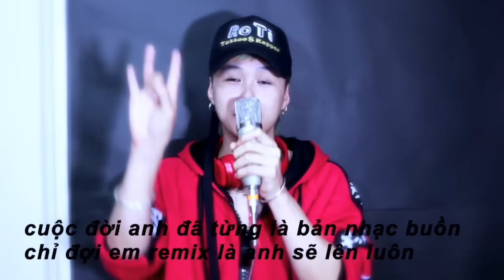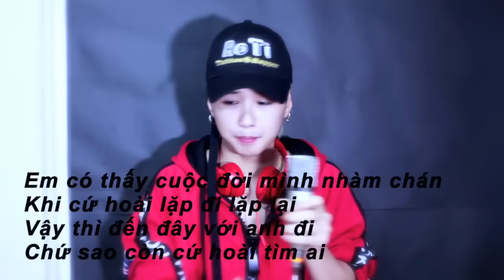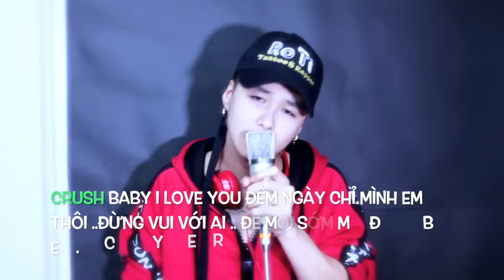Người Âm Phủ - ( OSAD )- CoVer Rô Ti (Remix version)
Bài này mình có viết thêm đoạn điệp khúc :))
Mong mọi người thích và ủng hộ mình ^^
nếu thích thì like và chia sẻ ủng hộ mình nhé
NGƯỜI ÂM PHỦ OSAD SÁNG TÁC
NGƯỜI ÂM PHỦ COVER
nguoi am phu ro ti
 ngươi am phu remix roti
người âm phủ nhạc rap .